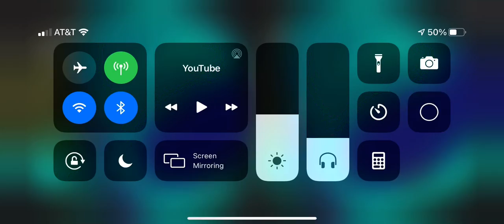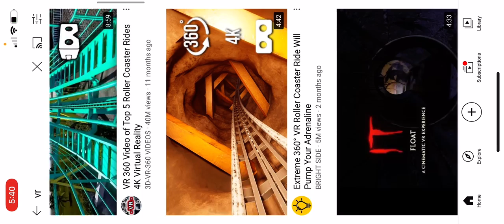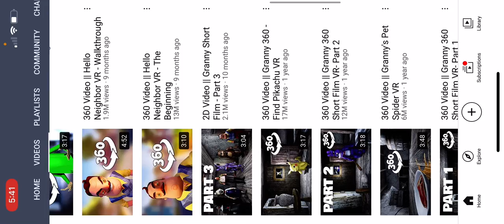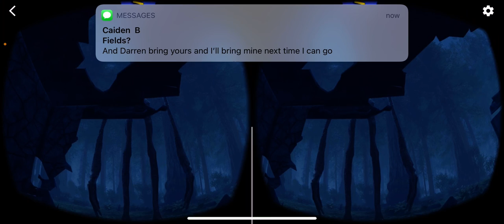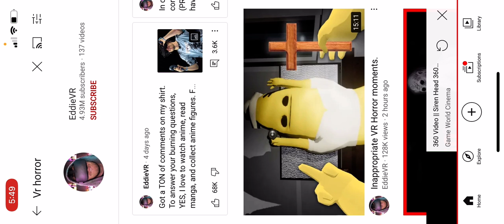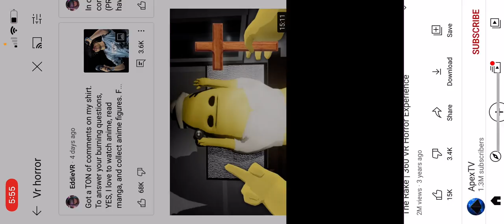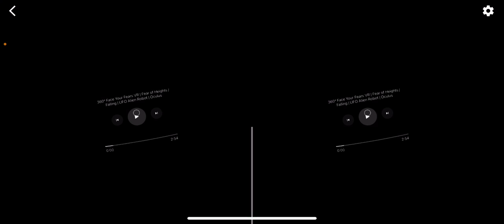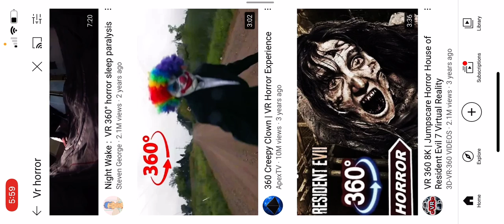VR fun and scares!!!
This was scary and fun!